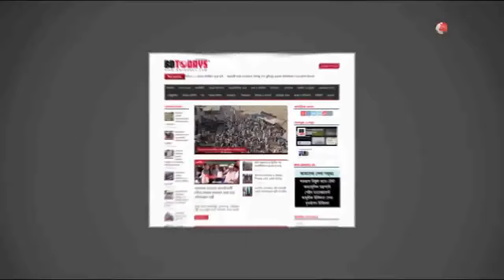নিজের বলার মত একটি গল্প ফাউন্ডেশন’র হাজার তম দিন উদযাপন || A story to tell yourself foundation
‘দুরে থেকেও কাছে, চলি এক সাথে’ এ শ্লোগানকে সামনে রেখে ঝিনাইদহে উদ্যোক্তাদের সংগঠন ‘নিজের বলার মত একটি গল্প ফাউন্ডেশন’র হাজার তম দিন উদযাপন করা হয়েছে। এ উপলক্ষে শুক্রবার দুপুরে শহরের পায়রা চত্বর থেকে একটি শোভাযাত্রা বের করা হয়।